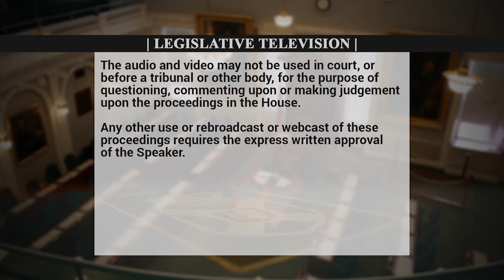Oct 18, 2019: QP Gary Burrill asks the Premier about the state of Health Care